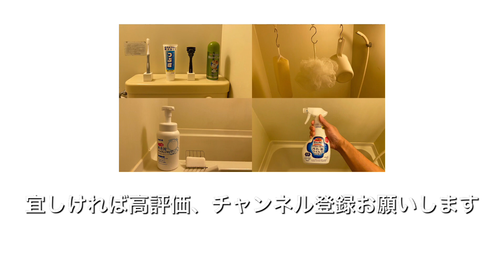vlog/35歳独身、低収入ひとり暮らしの日常ドキュメンタリー｜寒くなったので鍋をしました。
혼자의 일상
一个人的日常